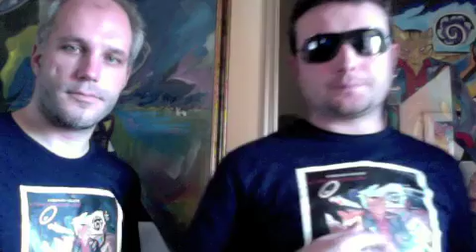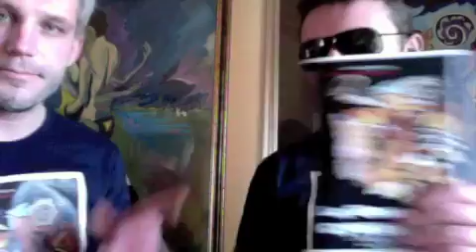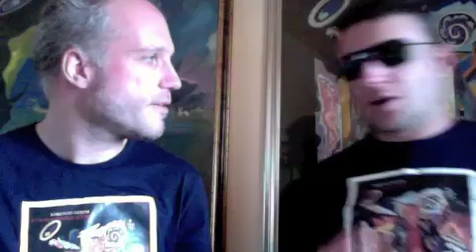mantova comics 2012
promo pubblicitario dell evento